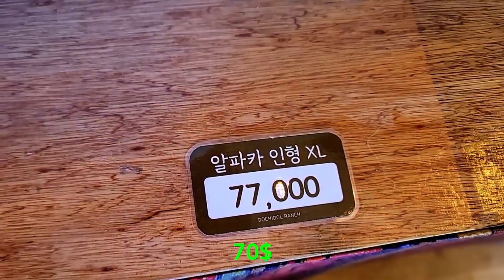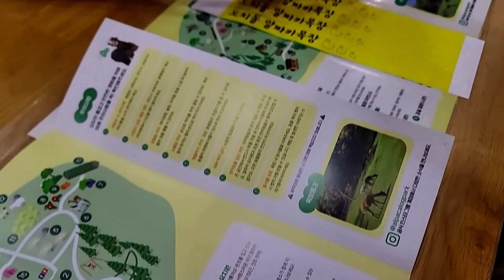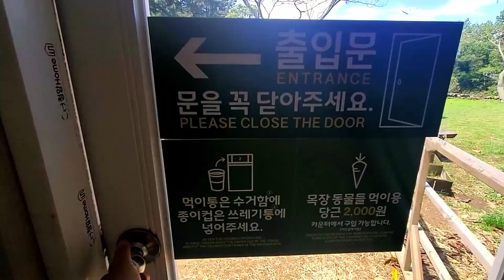Alpaca in Korea🦙 / 204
Nice place in Jeju^^~

Dochidol Ranch
Adress: 98-1 Napeup-ri, Aewol-eup, Jeju-si, Jeju-do

도치돌알파카목장
주소: 제주 제주시 애월읍 도치돌길 303